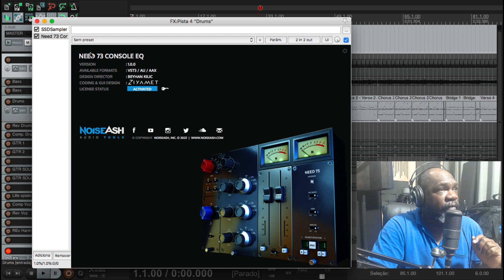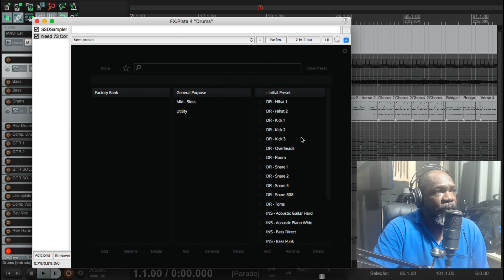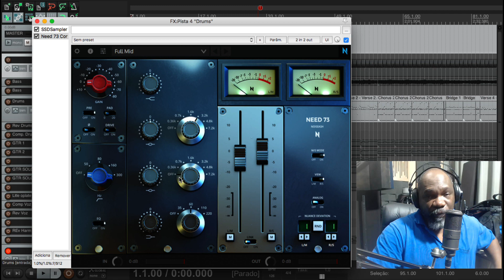NoiseAsh NEED 73 Console EQ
USE O CUPOM guilima
𝐓𝐫𝐚𝐝𝐮çã𝐨 𝐜𝐨𝐦𝐩𝐥𝐞𝐭𝐚 𝐝𝐨 𝐑𝐄𝐀𝐏𝐄𝐑 𝐞𝐦 𝐏𝐨𝐫𝐭𝐮𝐠𝐮ê𝐬

FLDRUMSPROMO

Ganhe um dos meus 3 Cursos 😱😱😱
Pra quem comprar SSL 2/2+  e utilizar o meu cupom,GUILIMASSL,vou liberar meus três cursos pra vocês.

✅  Curso 1
Backing Track Faça você mesmo:

✅  Curso 2
Pré-produção com Instrumentos Virtuais:

✅  Curso 3
Bx_Console Focusrite SC Channel / Plugin:

CUPOM : guilima

Assim que fazer a compra pode me chamar ou comentar aqui que vou verificar e fazer o acesso pra você.

🅼🅰🅸🆂 🅸🅽🅵🅾🆁🅼🅰ÇÕ🅴🆂:
Compra da SSL 2+:
.𝐂𝐮𝐩𝐨𝐦:
guilimassl

𝐂𝐮𝐩𝐨𝐦:
guilimassl

guilimassl
𝐋𝐢𝐧𝐤 𝐝𝐨 𝐏𝐚𝐜𝐨𝐭𝐞 𝐒𝐒𝐋 𝐍𝐚𝐭𝐢𝐯𝐞: